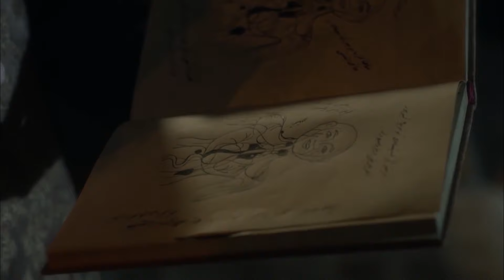Velkolepé století Epizoda 286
Magnificent Century je turecký historický fikční televizní seriál produkovaný společností Tims Productions. Série je založena především na život Sultána Suleiman Velkolepý, sultán Osmanské Říše, a Hurrem Sultan, boj o trůn, který Hurrem Sultan pustil se za své syny, a život v paláci.

Herci : Halit Ergenc, Nebahat Chekhre, Meryem Uzerli, Okan Yalabik, Nur Aysan, Selma Ergec, Sema Keçik, Filiz Ahmed, Selim Bayraktar, Selen Ozturk, Nihan Buyukagac, Burcu Tuňáka, Merve Oflaz, Arif Erkin, Ali Uyan, Alp Öyken, Murat Tüzun, Dogan Turan, Gokhan Celebi, Yüksel Ünal.

Produkce: TIMS Production
Režie: Yum Taylan, Durul Taylan
Scénář: Meral Okay